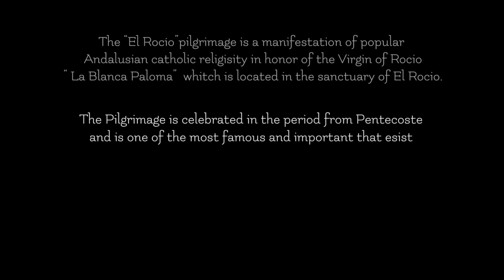Romeria del Rocio - Photo by Mauro Carli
Enjoy the photographs of Mauro Carli  a member of the Photographıc Group Il Cupolone